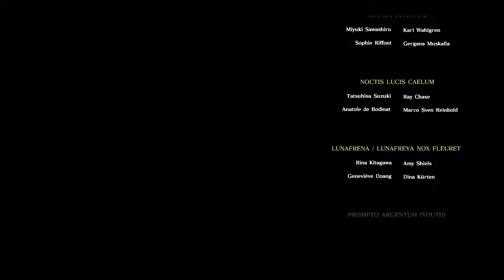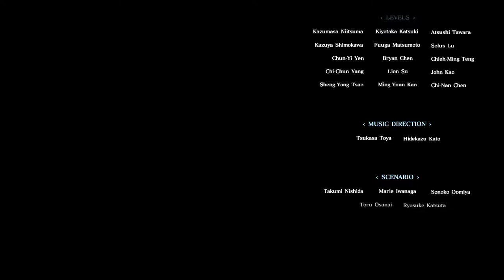Final Fantasy XV WE - 192 Ep Prompto - 09 Credits Captivity